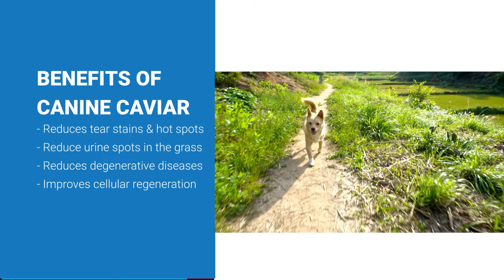Canine Caviar | The First & Only Alkaline Dog Food